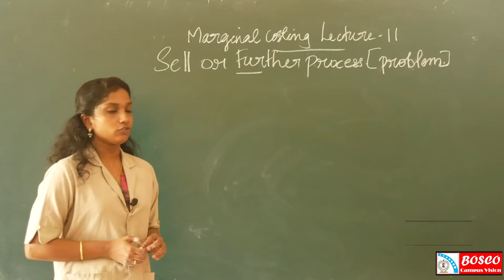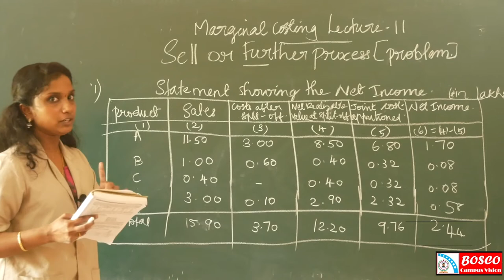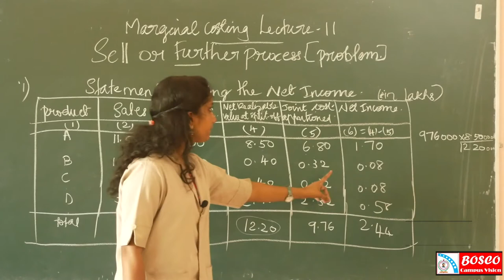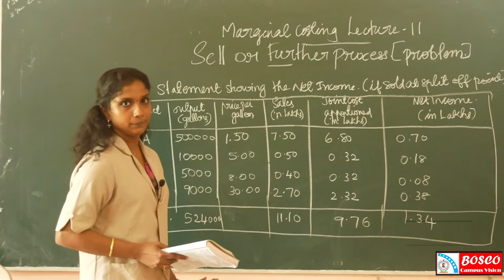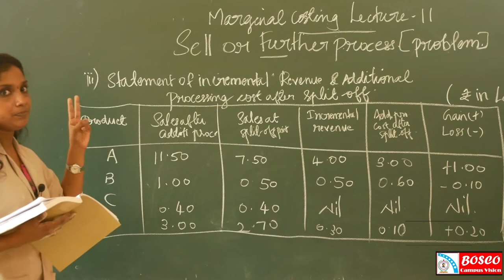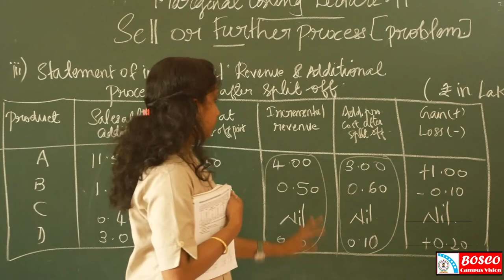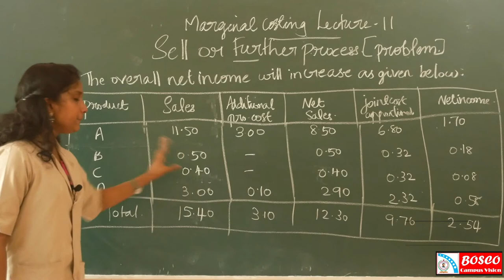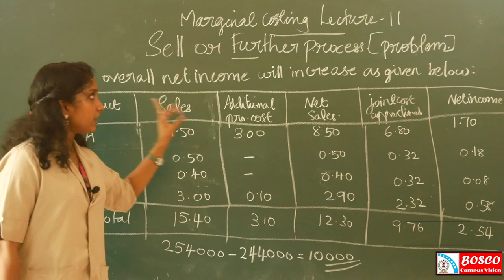MARGINAL COSTING: LECTURE – 11 "SELL OR FURTHER PROCESS" for M.COM Sem - 3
This is the 11th lecture on Marginal Costing which is the 1st chapter in Strategic Cost and Management Accounting and it includes about SELL OR FURTHER PROCESS (Problem)